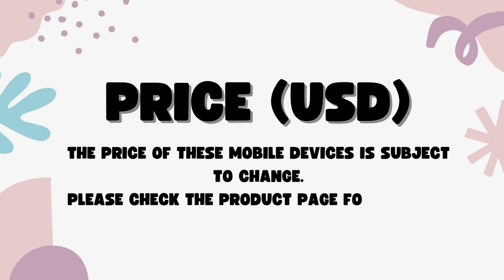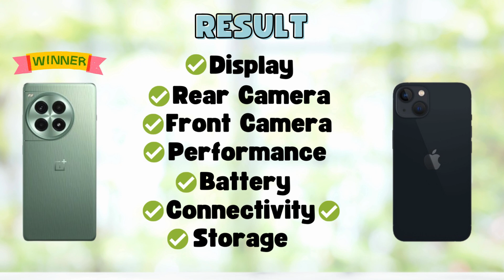OnePlus Ace 3 Pro Vs iPhone 13 - Full Comparison 2024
In this video, we'll compare two Smartphones OnePlus Ace 3 Pro Vs iPhone 13.